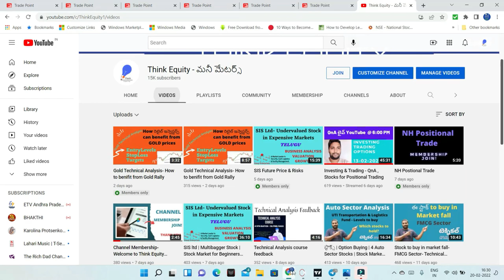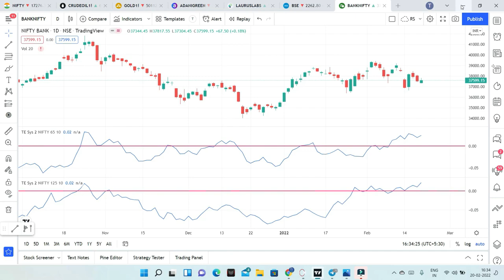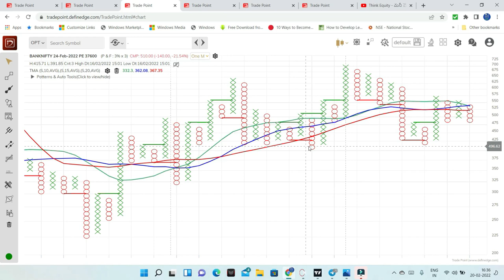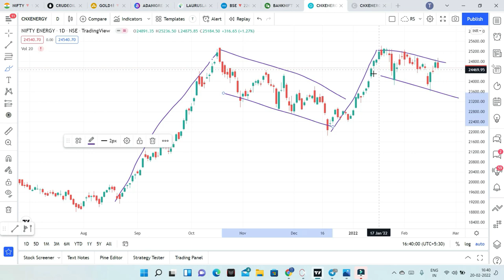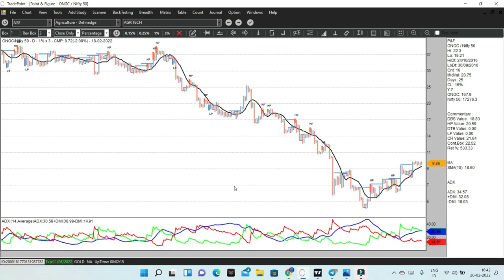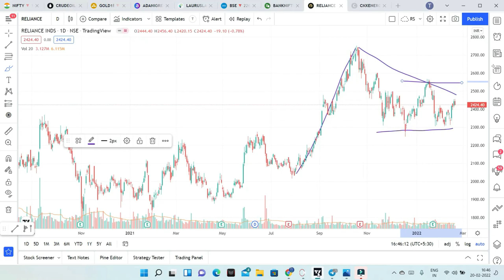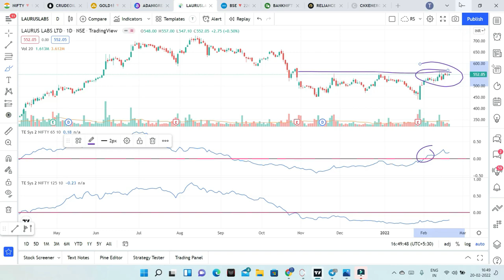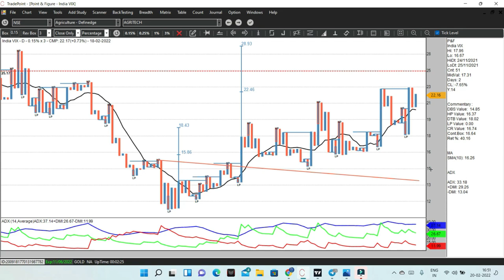ఈ స్టాక్స్ | Option Buying | 2 Midcap Stocks | Strong RS | Stock Market for Beginners Telugu